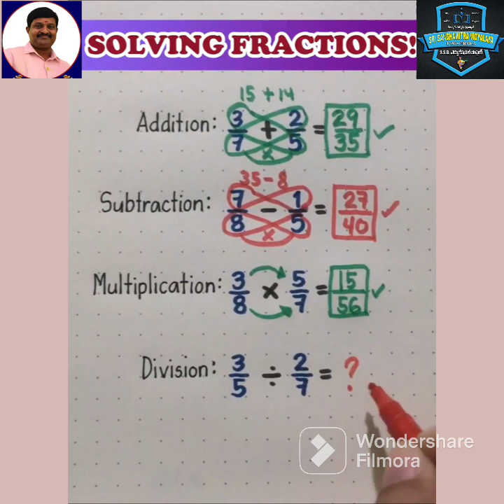Solving Fractions, Basic Operation